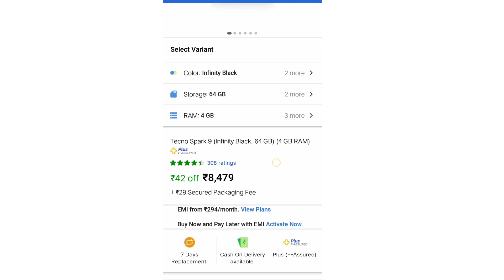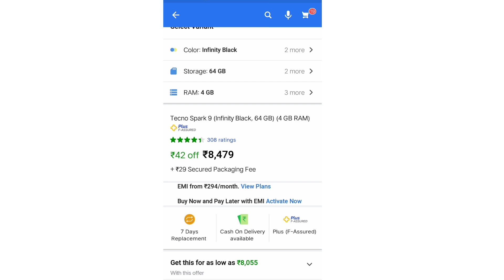tecno spark 9 | tecno spark 9phone review | tecno spark 9 unboxing 🔥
This video topic ~ tecno spark

 ~ self